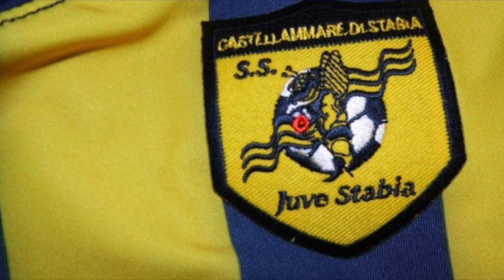Siamo la Juve Stabia - Inno Ufficiale Juve Stabia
Siamo la Juve Stabia